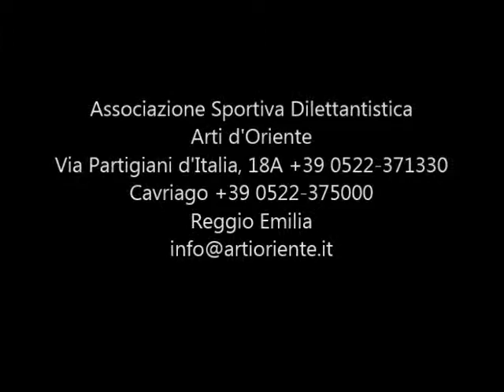Muay Thai - Arti d'Oriente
Le Origini della Muay Thai si perdono nel remoto passato dell’antico Siam, l’odierna Tailandia, risalgono a circa 2.000 anni fa.
L’Arte, nella sua forma tradizionale, prevedeva sia lo studio del combattimento con armi bianche che lo studio del combattimento corpo a corpo, a mani nude.
Oggi la Muay Thai ha conservato, assieme agli aspetti comportamentali tipici delle Arti Marziali, l’efficacia che contraddistingue i metodi di combattimento nati per la difesa da attacchi reali.
ARTI D’ORIENTE è un’associazione sportiva dilettantistica iscritta all’Albo degli Enti di Promozione Sportiva del CONI e all’Albo delle Associazioni di Promozione Sociale della Provincia di Reggio Emilia. Per partecipare alle nostre attività devi essere socio; così potrai beneficiare di uno splendido e confortevole spazio nel quale i nostri collaboratori sportivi ti seguiranno nelle diverse attività.
ARTI D’ORIENTE è un luogo in cui si può praticare, studiare e divertirsi. Le nostre 6 sale sono ampie e confortevoli; è assicurata la massima igiene e pulizia dei locali.
La nostra maggior forza però è nelle persone che hanno scelto di collaborare con noi: insegnanti affermati, alcuni di fama internazionale, e associazioni tra le più qualificate, con le quali abbiamo unito le forze per offrire veramente il meglio.
Per noi di ARTI D’ORIENTE la palestra è molto più del luogo in cui si fa allenamento: è il luogo in cui percorrriamo quella che ci piace chiamare la “Via del Benessere”.
Per informazioni contatta la reception al numero: 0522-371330